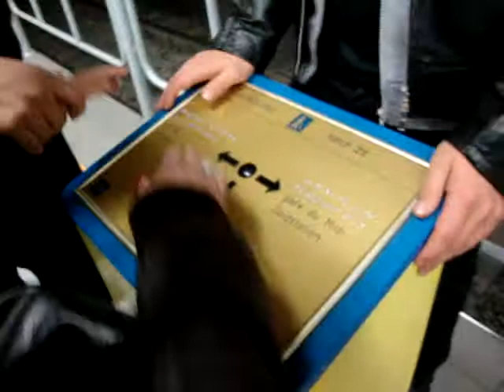janis venue 1